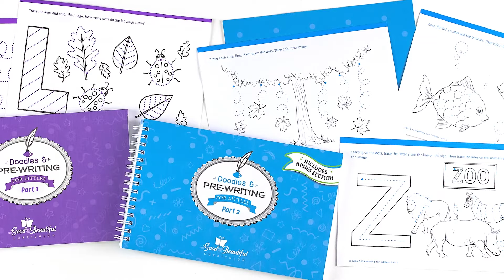Letter Sounds | X Y Z | The Good and the Beautiful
Learn the sounds of the alphabet! Sing along to the letter sound of "X, Y, and Z" in this charming illustrated video from The Good and the Beautiful. This unique series of letter sound videos is incorporated into our Preschool Course, available at goodandbeautiful.com.

ABC Song: youtu.be/o76-2avrSNA
Months of the Year Song: youtu.be/4aUPRIoJ15k
Days of the Week Song: youtu.be/TFlXQStq8ac